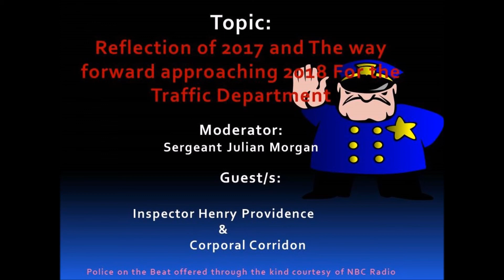Police On The Beat - Traffic Officers reflects on 2017 and speaks about way forward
SVG Police Public Relations and Complaints Department hosts a one hour radio programme on the NBC Radio Station aimed at sensitizing the public on all things Police. This programme is aimed at building and sustaining the relationship between the Royal Saint Vincent and the Grenadines Police Force and the Public.